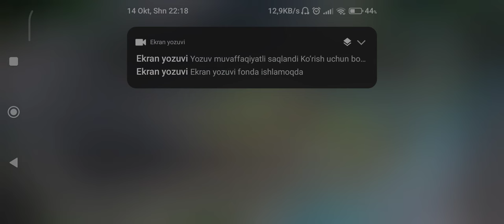PUBG MOBILE NUSA TOP 1 UCHUN HARAKAT QILAMIZ